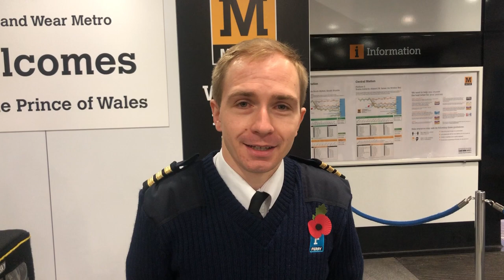Prince Charles visit: Shields Ferry skipper Nathan Williamson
His Royal Highness The Prince of Wales visited Newcastle to mark 40 years of the Tyne and Wear Metro and thank Nexus staff for their efforts during lockdown.

In this clip, Prince Charles meets Shields Ferry skipper Nathan Williamson.